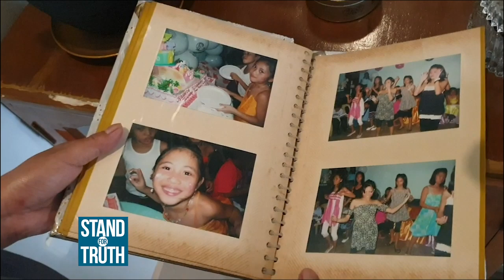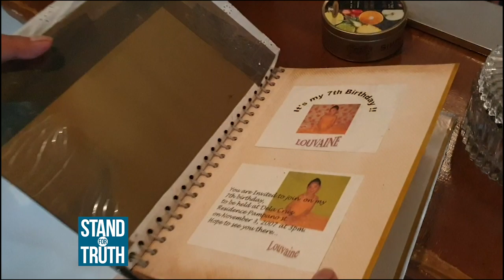Stand for Truth: Nawawala nga ba ang ilang mag-aaral ng PUP?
Ilang PUP students ang nawawla umano matapos sumali sa grupong Anakbayan. Ngunit ang hinaing ng grupo, hindi raw nawawala ang mga ito, at "desperate move" lang ng administrasyon na "i-discredit" ang aktibismo. Dagdag naman ng isa pang nawawala umano na FEU student, hindi sila "brainwashed" ng grupo.